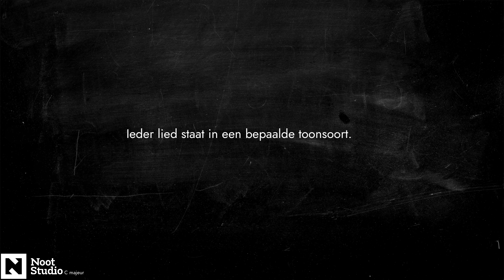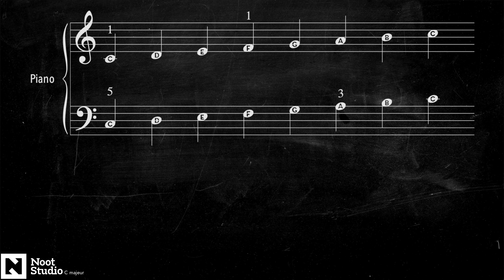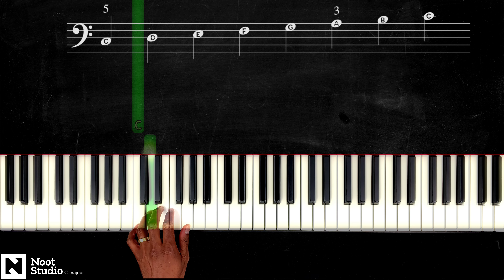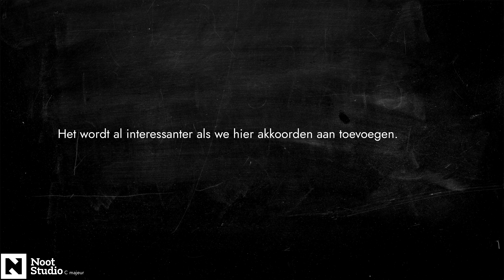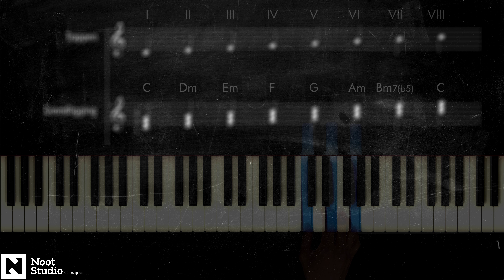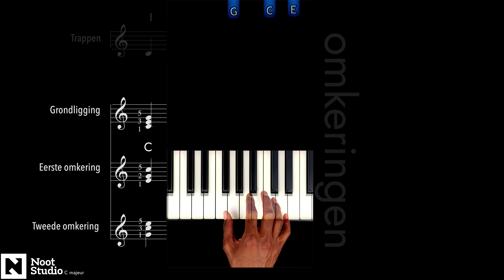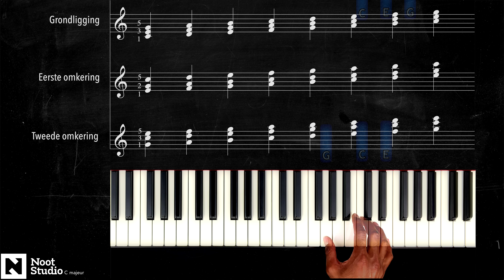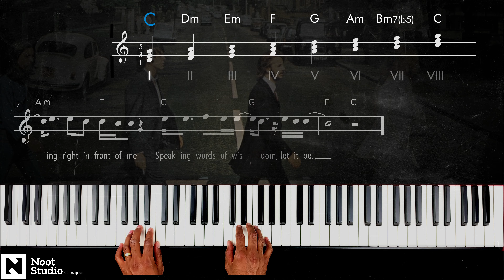Trappen | C majeur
Trappen in de toonladder van C majeur

🎵 ᴡᴡᴡ.ɴᴏᴏᴛsᴛᴜᴅɪᴏ.ɴʟ 🎵